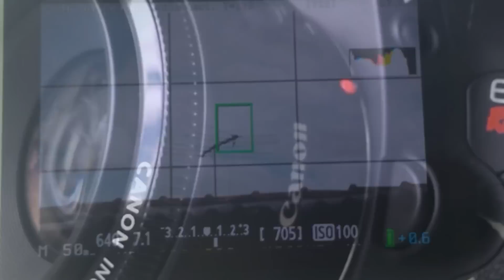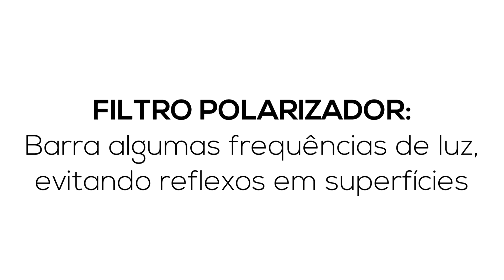REVIEW CANON EF 50mm F/1.8 II em PORTUGUÊS // De Produtor Para Produtor #02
Review completo da lente fixa Canon EF 50mm F/1.8 II, com muitas informações acerca da famosa cinquentinha. Este é o quadro De Produtor Para Produtor, onde trago reviews, unboxings e dicas de equipamentos relacionados à produção audiovisual.

★ SEJA UM MEMBRO PREMIUM BRAINSTORM TUTORIAIS!